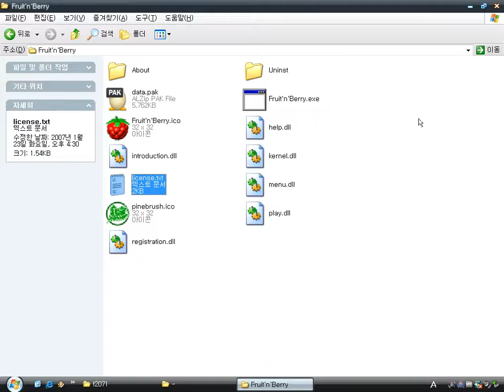Fruit 'n' Berry v1.0 (Windows game 2005)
Fruit and Berry v1.0 is a 3D graphics puzzle game by PineBrush Games.
If three or more fruits of the same kind match horizontally, vertically, diagonally, the group of the fruits vanish and you can get some scores.